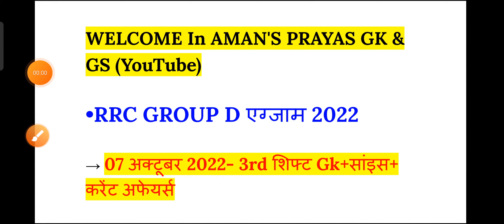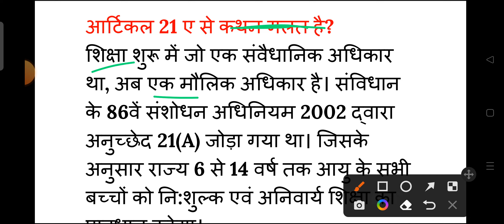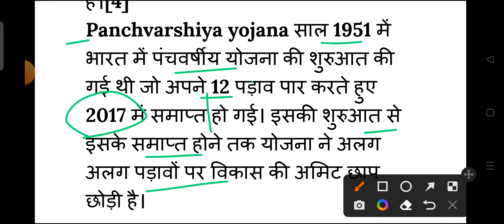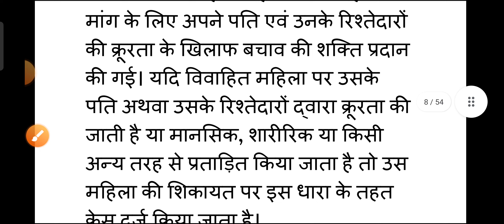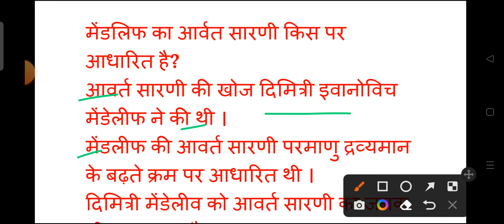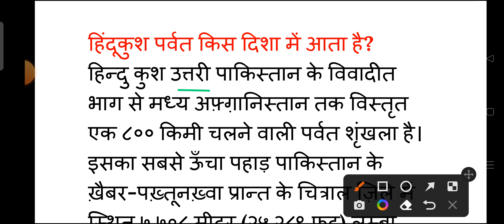RRC Group D Exam 7 october 3rd Shift Question paper | Group D 7 october 2022 3rd Shift Exam Analysis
RAILWAY GROUP D 7 october 3rd shift Exam Analysis 2022 | rrc Group D 7 october 3rd shift question

17 Aug-18 Sep तक की PDF खरीदने के लिए क्लिक करें

group d 7 october 3rd shift
everyday new
today group d analysis
rrb group d 7 october third shift
group d analysis
7 october group d analysis
today group d analysis 3rd shift
everyday new exam analysis
group d third shift today
rrb group d question paper 2022
7 october group d analysis
today third shift analysis
rrc group d exam analysis
7 october group d exam
7 oct group d 3rd shift
group d question paper 2022
6oct group d analysis
third shift analysis today
top trending gk group d
group d analysis today 3rd shift
rrc group d 7 october
7 oct 3rd shift
group d exam date 2022
analysis group d today
top trending gk 7 october
7 oct 3rd shift group d
group d analysis 7 october 2022
7 october 3rd shift group d
7 october 3rd shift group d
group d question paper 2022 today
rrb group d analysis today
7oct group d
analysis today group d
group d
today group d 3rd shift analysis
3rd shift paper today
7 oct group d 3rd shift
aman prayas gk gs
analysis group d 7 October
everyday new group d analysis
today third shift group d question
7 october analysis
7 october 3rd shift analysis
7 oct 3rd shift
exam analysis today
rrb d group question paper today
7 oct third shift analysis
7 october  group d ka paper
7 october  group d paper 3rd shift
everyday news
group d analysis 7 october
group d gk analysis today
today exam analysis
7 oct group d analysis 3rd shift
7 oct rrb group d analysis
7 october  third shift group d
7 october third analysis
aaj ka third shift ka question
aaj ka group d ka paper 3rd shift
group d exam analysis 2022
group d paper today
group d today third shift paper
railway group d today 3rd shift analysis
top trending gk 7 October 2022
top trending gk group d analysis
3rd shift analysis today
7 october third shift group d
7 oct 3rd shift
7 October group d analysis
7 october 2022 group d analysis
7 october analysis
7 october group d paper
d group analysis today
everydaynew
group d question paper
r r b group d exam date 2022
railway group d today paper
rrb analysis today
rrb group d 2022 question paper
rrb group d 7 october 3rd shift
today 3rdd shift analysis group d
today group d second shift analysis
7 october group d analysis
7 oct third shift
7 oct group d
7 october 3rd shift analysis
7 october 3rd shift analysis today
7 october analysis group d
7 october group d exam analysis
7 october group d paper 3rd shift
7 october group d paper analysis
7oct 3rd shift analysis
7 oct group d analysis 3rd shift
everyday new 7 october analysis
group d 7 october 3rd shift analysis
group d 7 october analysis
group d today
rrb group d exam analysis today
rrb group d today 3rd shift analysis
rrb today question paper
today exam
today rrb group d exam analysis
today's group d exam analysis
top trending gk 7 october 3rd shift
group d 3rd shift today
7 oct 3rd shift group d analysis
rrc group d 7 October 3rd shift
7 October ka group d ka paper
study 4u
md classes
ssc maker